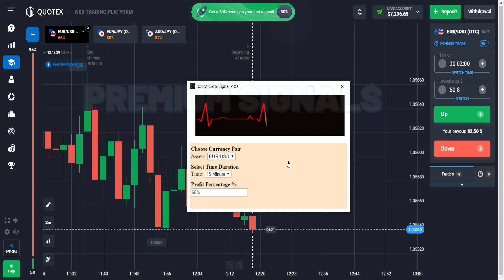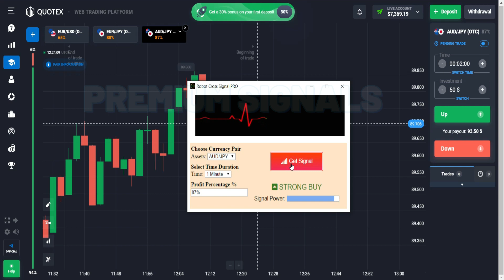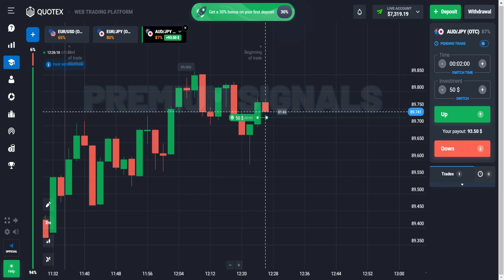IQ Option 2 Minute OTC Market Strategy With Robot Cross Signal